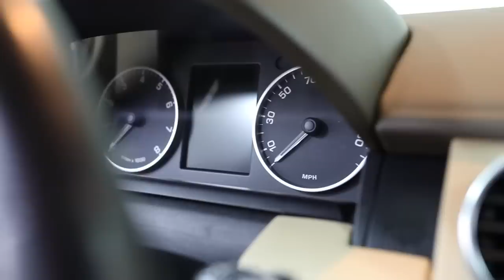Complete Disaster Car Detail Transformation! Detailing A Disgusting Car Land Rover LR4 Interior!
Complete Disaster Car Detail Transformation! Detailing A Disgusting Car Land Rover LR4 Interior! Ep. 31 of my Land Rover LR4 that hauls around all of our little people. Let's just say that it is trashed with all sorts of goodies and this thing is going to need a big deep clean. I go to the extreme of ripping out all of the seats and even the carpets to ensure this thing looks like brand new by the end! Hope this teaches you how to detail and how to clean your car like a pro!

MTM Foam Cannon
Giraffe Tools Grandfalls Pressure Washer
BioBreak Carpet Pre-treatment
Flex Ice Powdered Neutral Extraction Rinse